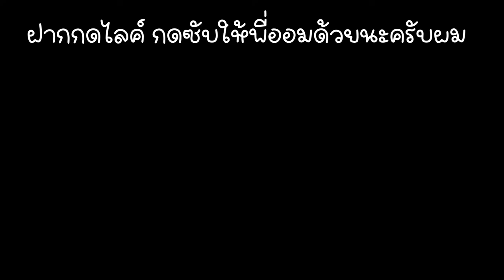พรีวิวความรู้สึกแรกเมื่อจับรอกสปินนิ่งมือสอง | Americano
ช่องทางติดตามพี่ปลื้ม: ig: thaysirinwphr

สามารถติดต่อพี่ออมได้จากช่องทางเหล่านี้นะครับ